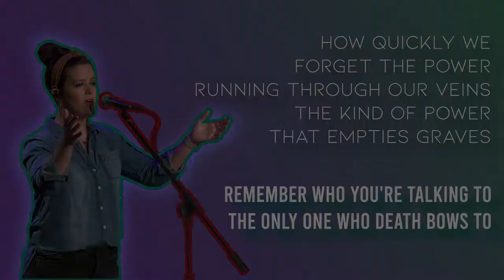Worship Set | 4/3/22